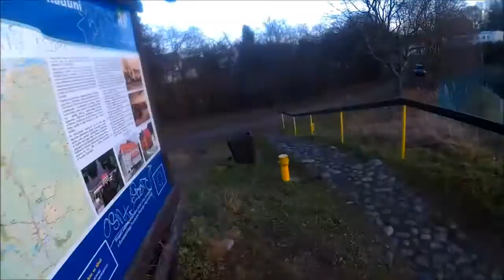Ścieżki rowerowe okolic Gdańska - zjazd do Straszyna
Powrót do Straszyna